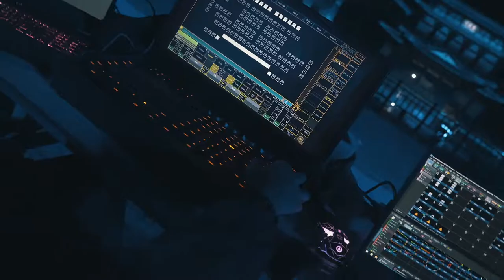Water Dance Show in Yuntai Ancient Town, Henan, China（云台古镇光影水舞秀 ）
A performance that integrates water show, lighting, dance beauty, interpretation, and cultural tourism